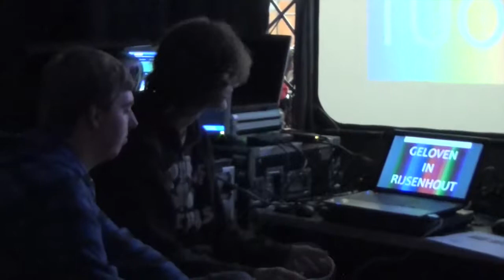Tentdienst 2014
This video is about Tentdienst 2014